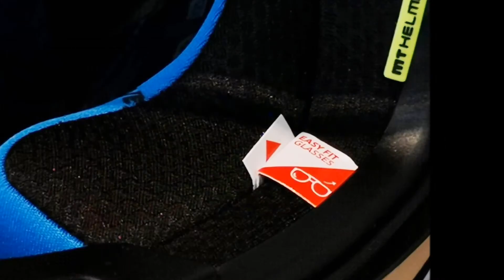MT Revenge 2 MT Foundation Gloss Black Red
คุณสมบัติหมวก :
 - วัสดุหมวกผลิตจาก HIRP (High Impact Resistant Ploymer) เป็นวัสดุทีมีความเหนียวยึดเกาะตัวได้ดีและมีน้ำหนักเบา
- เปลือกหมวก มี 2 Shell Sizes (S - M / L - XXL)
 - มีระบบล็อคชิวหน้าเหมือนรุ่น Top
 - Aerodynamic designed ออกแบบตามหลักอากาศพลศาสตร์
- ชิลด์หมวกมีความหนาถึง 2.2 mm. และป้องกันการเกิดรอยขีดข่วน (Anti-Scratch Visor)
 - Pin Lock (ฟิล์มกันฝ้า)
- Logo MT แบบ 3D
 - นวมภายในถอดซักได้ผ้าออกแบบป้องกันแบคทีเรีย ลดการเกิดกลิ่นอับ
 - สายรัดคางเป็นแบบ DD-Ring
- มาตรฐานความปลอดภัย  DOT, ECE 22.05, ACU Gold Standard และ มอก. 369-2557
- น้ำหนักประมาณ 1,450 – 1,500 กรัม ขึ้นอยู่กับขนาดหมวก

SHOPEE ผ่อนได้ 0% x 10เดือน
เมื่อทำรายการผ่อนชำระสินค้ามูลค่า 3,000บาท ขึ้นไป
บัตรเครดิต ที่ร่วมรายการ ได้แก่
Kbank กสิกร , BBL กรุงเทพ , KTC เคทีซี

- เฟิร์สช้อยส์ 1st Choice สูงสุด 36 เดือน
Pro 0% x 3เดือน หรือ เลือกผ่อน สูงสุด 10เดือน ดอกเบี้ย 0.8-0.99%
บัตรเครดิตที่ร่วมรายการมีมากมาย ดังนี้ KTC เคทีซี ,
กสิกรไทย Kbank ,ไทยพาณิชย์ SCB, เครือ ธ.กรุงศรี BAY
โฮมโปร วีซ่า HOMEPRO Visa,
เทสโก้โลตัส วีซ่า TESCO LOTUS Visa
เซ็นทรัล CENTRAL T1 ,Central Card

ซื้อกับเรา ดีอย่างไร ? ได้2ต่อ ดังนี้
ต่อที่ 1 ซื้อกับเรา ได้ราคาพิเศษ ใกล้บ้าน สะดวก
ต่อที่ 2 ซื้อกับเรา ได้สิทธิ์ " รับส่วนลด สินค้าอีกมากมายภายในร้าน "

+++ โดยลงทะเบียนเป็นสมาชิกกับทางร้าน อีกด้วย +++

ท่านจึงมั่นใจได้ ทั้งด้าน การรักษาคุณภาพสินค้าก่อนส่งมอบ
พร้อม ราคาสินค้า ที่เป็นมาตรฐาน
สินค้าของแท้จากโรงงาน 100% "

Premier Moto
Bangna-Trad Road km2 , Soi Bangna-Trad 17
(beside Kerry Express Bangna Branch
before Caltex Gas Station )
Bangna Bangna Bangkok

ที่ตั้งร้าน :Premier Moto ติดถนนใหญ่
ปากซอยบางนา17 ถ.บางนา-ตราด กม.2
ติดกับ ปั๊มน้ำมัน Caltex อยู่ฝั่งเดียวกันกับ Central บางนา

เปิดบริการ / Open Hours

Mon-Tue,Thu-Fri
10.30am-06.00pm

วันเสาร์-วันอาทิตย์ และ วันหยุด นักขัตฤกษ์
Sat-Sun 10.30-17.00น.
10.30am-05.00pm

** หยุดทุกวันพุธ closed on Wednesday **